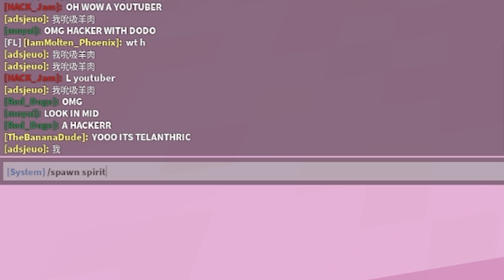ADMIN vs 2 HACKERS in Roblox BedWars...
Like this video for more similar videos!
Comment what else I should do with admin for a video in Roblox BedWars!

Roblox Merch!

I 1v2ed 2 hackers in Roblox BedWars with admin commands! I met 2 hackers in a squads match and had to fight him in a 1v2 after fighting other teams and their teammates. They could spawn items, teleport, and do other things with admin commands. This is an admin commands trolling / funny moments video! This was made during the 4 days update!

This video is: ADMIN vs 2 HACKERS in Roblox BedWars...